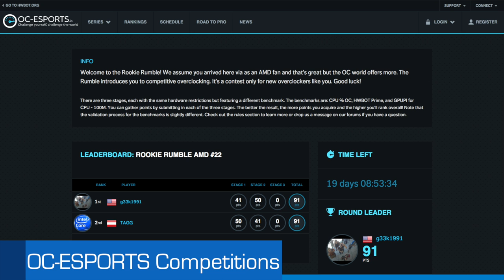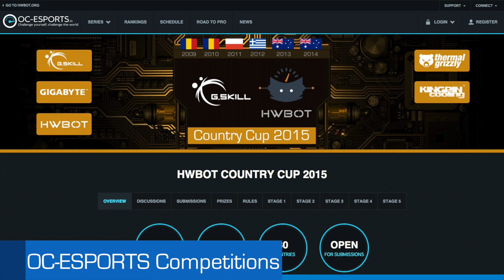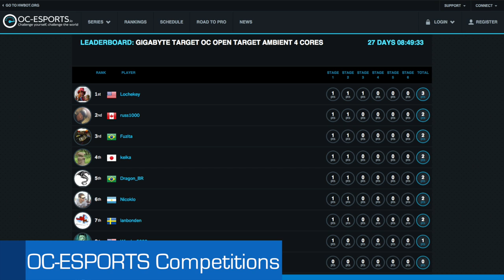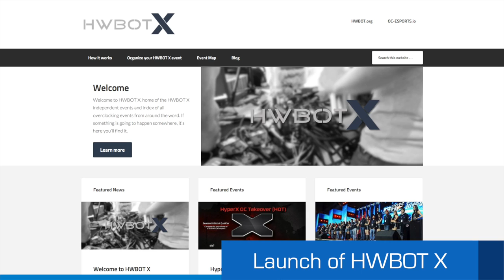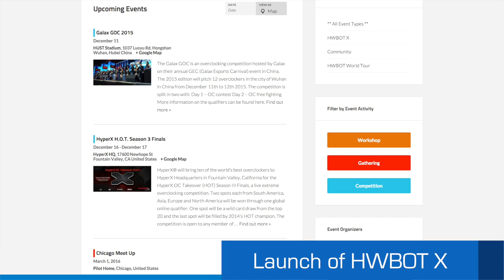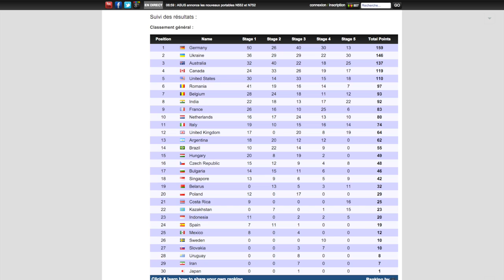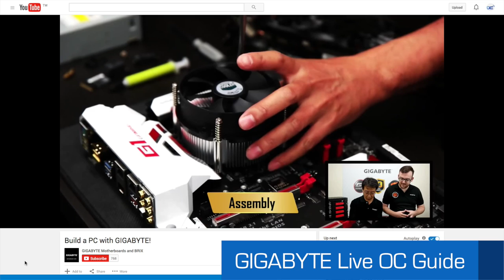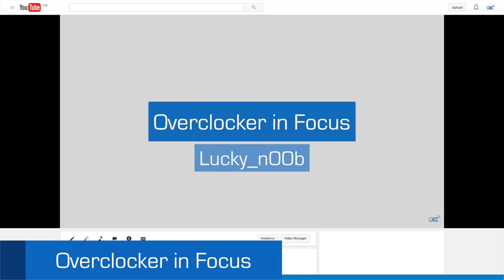The OC Show - S02E23: HWBOT X Overclocking Events & Ranking Embeds for Everyone!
In this twenty-third episode Pieter and Tim are back with another episode packed with news out of the OC community. The Topics:

- OC-Esports competition updates
- HWBOT X - event directory by and for the community
- HWBOT ranking embed feature
- Gigabyte streaming a PC build guide and an overclocking guide
- Overclockers in Focus

Join the live Q&A on Sunday November 15th 9pm on the OCTV twitch channel